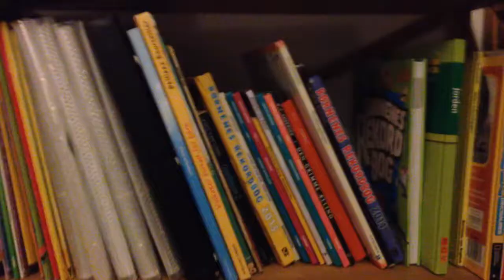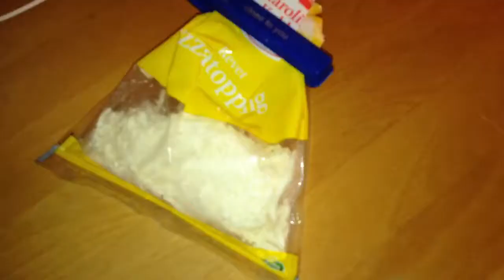KNIFE vs ORANGE! - Vlog #9 (Danish)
Roblox: Lucas_Saustrup999.